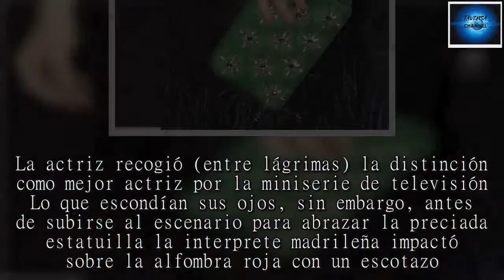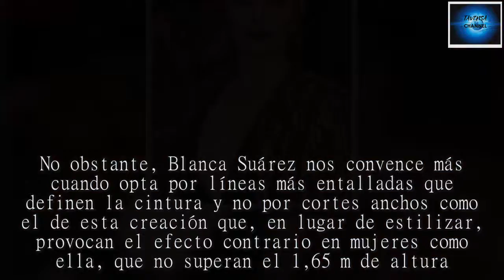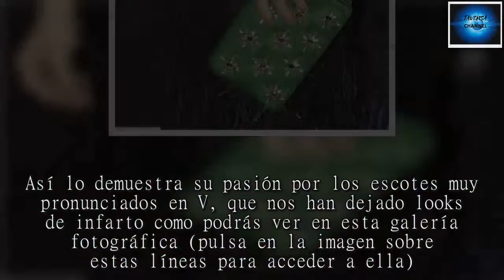Cuando Blanca Suárez quiso convertirse en la reina del escote